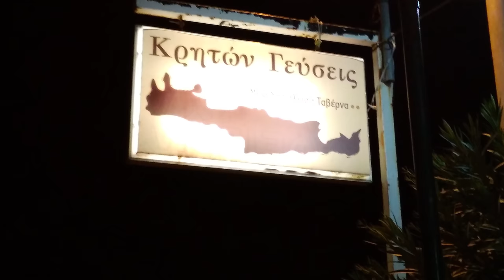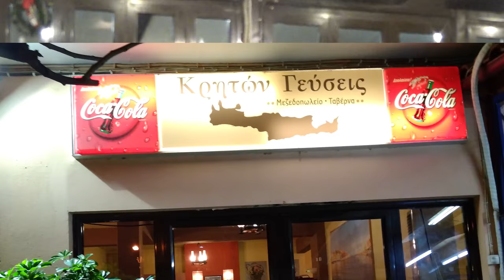Κρητων Γευσεις ΜΑΝΤΙΝΑΔΕΣ ΒΙΟΛΙ ΠΑΝΑΓΙΩΤΗΣ ΚΑΤΣΙΠΗΣ ΜΑΝ ΗΛΙΑΚΗΣ ΧΡΗΣΤ ΝΑΤΣΗΣ ΠΡΩΤΟΧΡΟΝΙΑ 2018